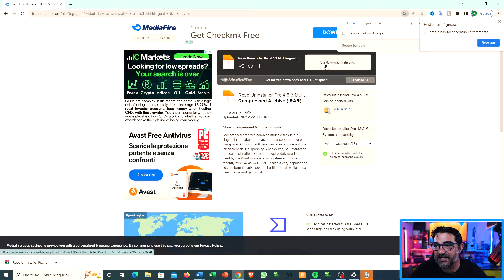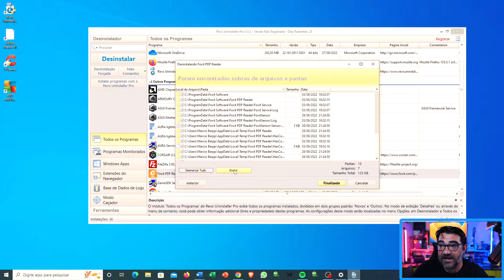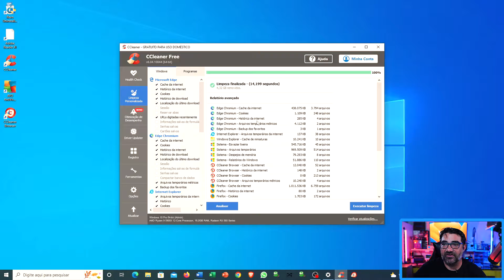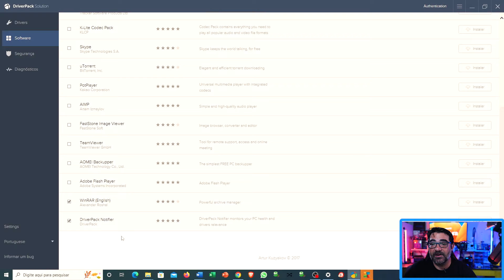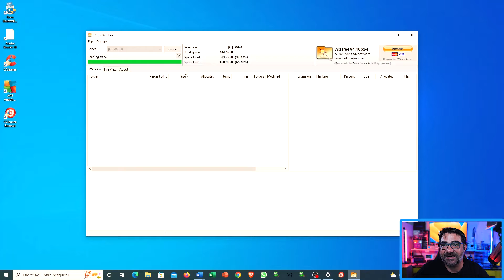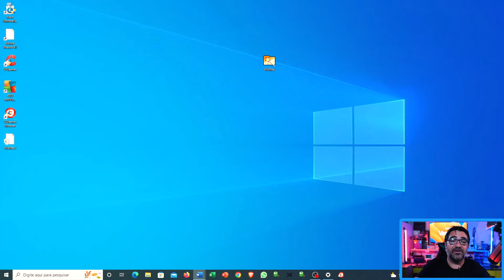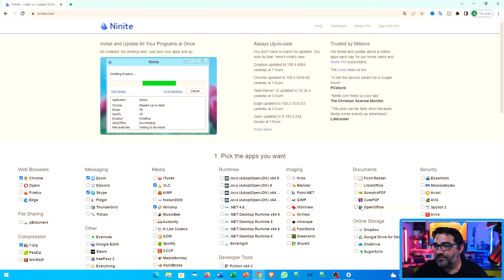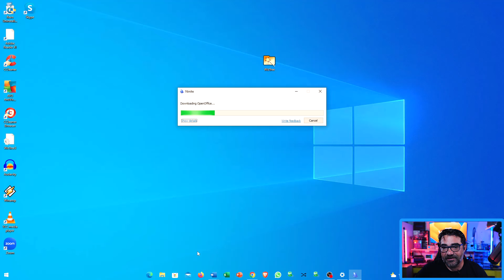WINDOWS 10 MAIS RÁPIDO ! DEIXE SEU PC MAIS RÁPIDO! (PC E NOTEBOOK)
Grátis e Rápido, super Tutorial   para otimizar e deixar Windows 10 do seu notebook ou computador mais rápido, mais leve e com mais espaço em disco assim melhorando o desempenho dele para jogos e aplicativos do seu trabalho.

 Você vai aprender a baixar aplicativos de maneira fácil e sem dor de cabeça aplicativos ótimos para garantir que Windows 10 seu computador vai rodar sempre a 100% com a máxima performance

e  melhor de tudo Você vai deixar seu Pc mais rápido grátis. Fizemos uma seleção de 5 aplicativos e ainda colocamos um bônus para você este vídeo que vai te ajudar de varias maneiras e em varias situações para você ter seu Windows 10 rápido e com a máxima performance,  disponível pelo seu Hardware.

Links.